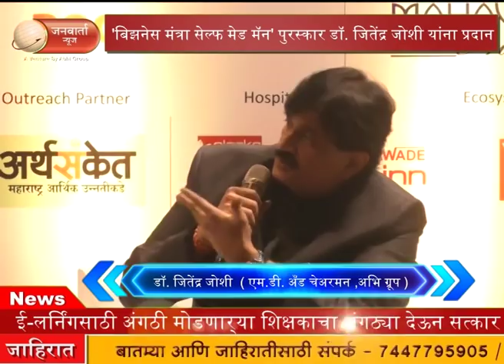Special Interview of Jitendra Joshi By Business Mantra | बिझनेस मंत्रा डॉ.जितेंद्र जोशी खास मुलाखत